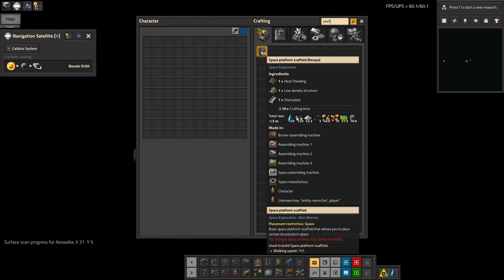S2-E01 - On the launch pad - Laurence Plays Factorio: Space Exploration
In another giant leap, I've built my first cargo rocket! Now I just need to decide what to do with it, and what my next steps going forwards should be...